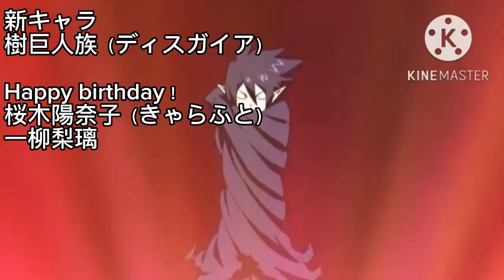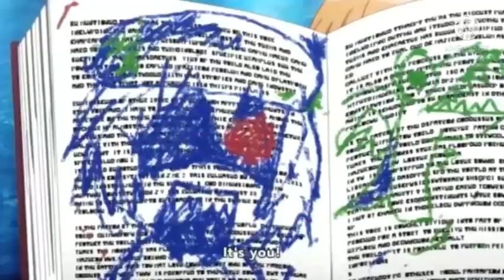最悪な元号の日を過ごしてしまったキーボードクラッシャー（R5）ばーじょん2.0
ばーじょん1.0からの視聴をおすすめします。

樹巨人族（ディスガイア）初登場！
誕生日の桜木陽奈子（きゃらふと）、一柳梨璃登場！

今度は魔法使い♀（ディスガイア）たちと桜木陽奈子の誕生日パーティーの料理をつまみ食いしに行くラッシュ・サンダースだが…

この回で樹巨人族（ディスガイア）が初登場し、秘密結社串刺しオゾンに入隊します。また、愛城華恋が逆襲攻撃を習得します。

この動画はえる様の最悪なはやぶさの日を過ごしてしまったキーボードクラッシャー2023をアレンジしたものです。

使用BGM
Candlelight（魔界戦記ディスガイア4）
miserable（魔界戦記ディスガイア4）
獣王の爪跡（魔界戦記ディスガイア4）